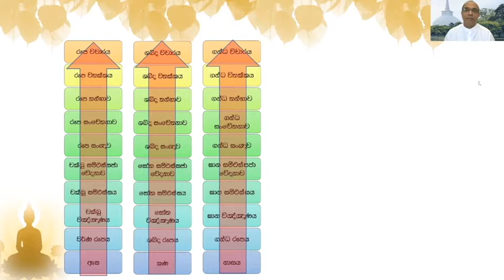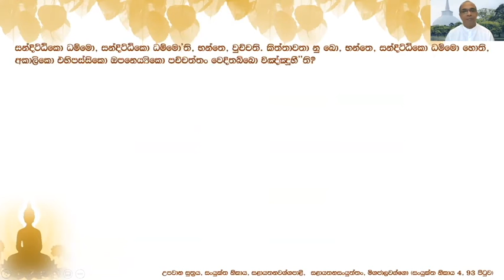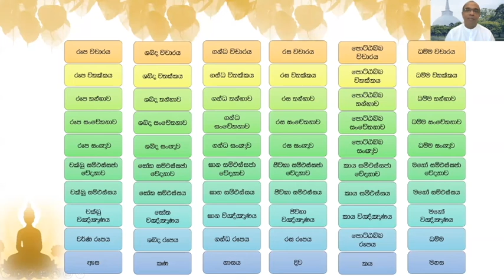දුක්ඛ නිරොධ සත්‍ය භාවනා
1)සුතා, 2)ධතා, 3)වචසා පරිචිතා, 4)මනසානුපෙක්ඛිතා, 5)දිට්ඨියා සුප්පටිවිද්ධා

1)මරණින් මතු අන්‍ය වූ දේව නිකායකට විශේෂයෙන් එළඹේ. එහිදී ඔහුට සැප සහිතව ධර්ම පද වැටහේ. එහෙත් සිහිය උපදීමටබොහෝකලක් ගත වේ. (වර්ෂ දහස්,දසදහස්,ලක්ෂ,කෝටි ගණන් විය හැක.) ධර්මපද වැටහීමත් සමඟම වේලාවක් ගත නොවීමාර්ගඵල ලාභියෙක් බවට පත් වේ.භික්ෂූන් මෙම පියවර 5ට(සුතා,ධතා,වචසා පරිචිතා,මනසානුපෙක්ඛිතා,දිට්ඨියාසුප්පටිවිද්ධා) ශ්‍රවණය කොට,මත ක තබා ගෙන,වචනයෙන් වචනය කියන්න පුරුදු වී, වචනයක් වචනයක් පාසා තේරුම දැනගෙන, නුවණින්විනිවිද දකිමින් පුරුදු පුහුණු කරන ලද මේ ධර්මයන් පිළිබඳ මේ පළමු ආනිශංසය කැමති විය හැක.

2)මරණන් මතු දේවනිකායකට එළඹෙනමුත් තනිවම ධර්මපද නොවැටහේ. නමුත් මේ දෙවිපිරිස අතරට එක්තරා ඍද්ධිමත්භික්ෂූණ්වහන්සේ නමක් පැමිණ ධර්මය දේශනා කරයි. (ඊට බොහෝකල් ගත විය හැක.)එවිට ඔහුට මෙයයි ධර්ම විනය මමපෙර බ්‍රහ්මචරියාවක් සම්පූර්ණ කලේය ලෙස පූර්ව ආත්මය සිහි වෙනවාත් සමඟම මාර්ගඵල ලැබේ.

**කුල්ලූපමං වො, භික්ඛවෙ, ධම්මං දෙසෙස්සාමි නිත්ථරණත්ථාය නො ගහණත්ථාය. (චතුරොඝ නිත්ථරණත්ථාය)  පසුරකට උපමා කොට දේශණා කළ ධර්මයෙහි හැසිරෙන්නා විසින් , භයජනක ගංගාවෙන් එතර වූ තැනැත්තා එතර වීමට උපකාර වූ පසුර කරේ තබාගෙන නොයන්නා සේ සමථ විදර්ශනා සංඛ්‍යාත ධර්මයෙහි ද ඡන්දරාගය හළ යුතු බව සලකනු.